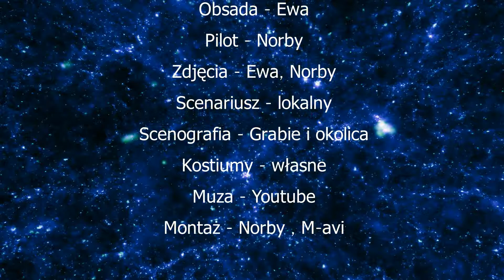Ewa lot motoparalotnią 2019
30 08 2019 Kraków, lotnisko Grabie. Ewa pierwszy lot motoparalotnią. Pozdrawiam Norby.